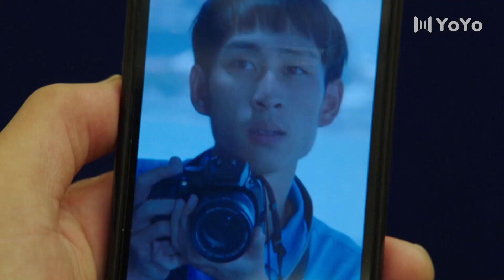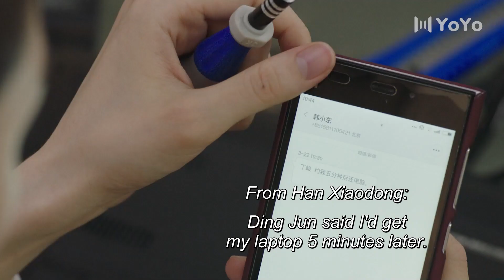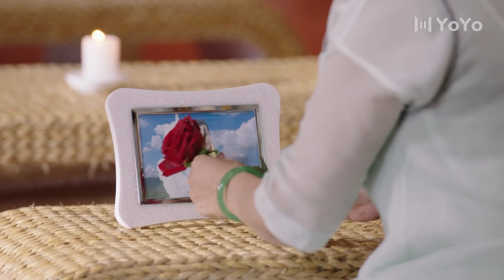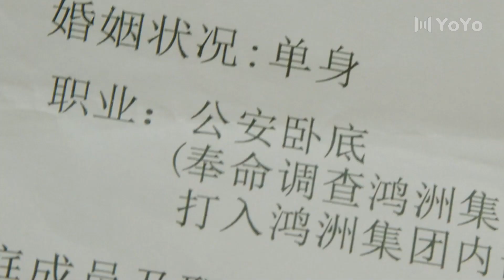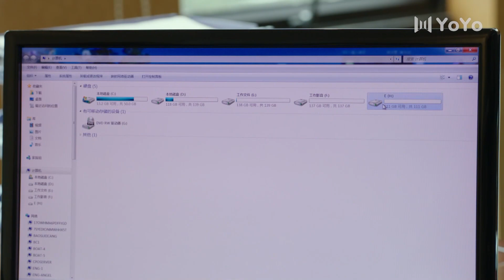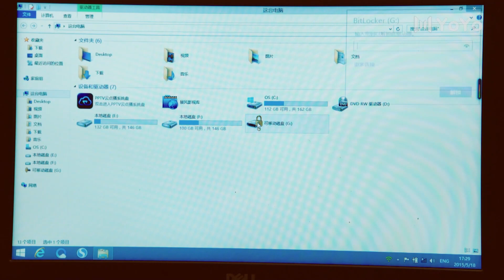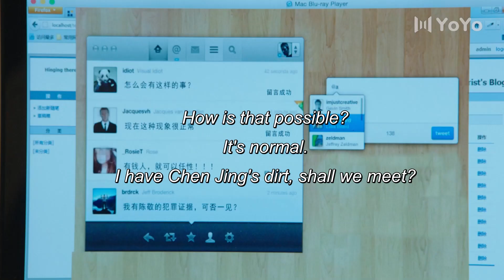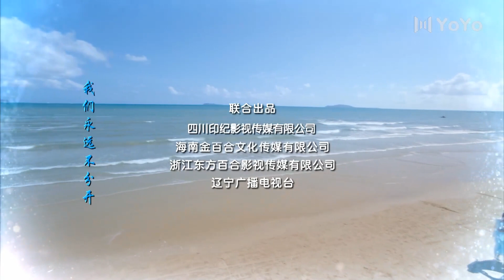[Eng Sub] Intimate Partner EP 21 (Lin Shen, Zhang Wen) | 亲密的搭档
Drama name: Intimate Partner
Genres: Romance, Youth, Commercial Battles
Episodes: 40

💬Synopsis:
The popular online game of Tianyu Company was suddenly paralyzed, which affected many game users and attracted the attention of reporter Shen An. Qiao Qishan, the boss of the company, arranged for his adopted son Qiao Zhenyu to take an important position in the company. Qiao Zhenyu wants Shen An to publish articles that are beneficial to the company's image, but he is rejected. During this period, he becomes interested in Shen An.
Qiao Zhenyu decides to use the talent show competition to restore the company's image. In order to investigate and help the tailor Han Xiaofang realize her dream, Shen An competes. Susan, a rich girl who has a crush on Qiao Zhenyu, always makes trouble for Shen An. While Shen An and Han Xiaofang win the championship in the competition, the stage collapses and Han Xiaofang is seriously injured.
Qiao Zhenyu finds that the real villain is his adoptive father Qiao Qishan. Qiao Lisa, the president of the company, also found out the truth about the paralysis of the game. In order to get the criminal evidence of Qiao Qishan's gambling on the game platform, Shen An, Qiao Zhenyu and Qiao Lisa united. A battle of wits and courage unfolds. Finally, Qiao Qishan is punished by law. Qiao Zhenyu and Shen An gains precious love.